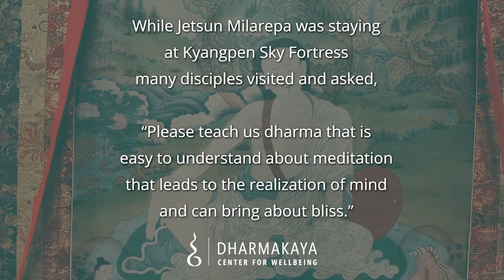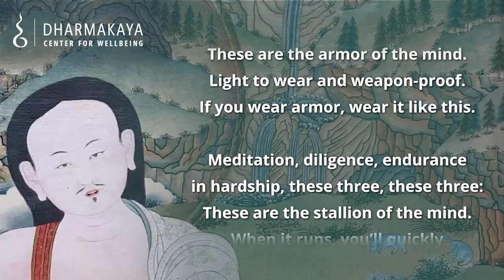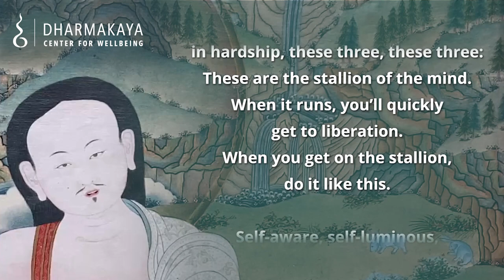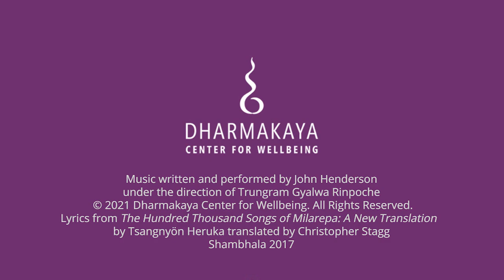Song of the Twelve Points of Mind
Milarepa's "Song of the Twelve Points of Mind" from a teaching by Trungram Gyalwa Rinpoche at the Dharmakaya Center for Wellbeing.

Music written and performed by John Henderson under the direction of Trungram Gyalwa Rinpoche.

Lyrics from The Hundred Thousand Songs of Milarepa: A New Translation by Tsangnyon Heruka translated by Christopher Stagg. Shambhala 2017.

While Jetsun Milarepa was staying at Kyangpen Sky Fortress many disciples visited and asked, "Please teach us dharma that is easy to understand about meditation that leads to the realization of mind and can bring about bliss."